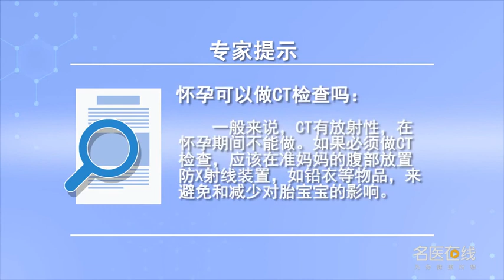怀孕可以做CT检查吗 毛伟 徐州矿务集团总医院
CT是有放射性的，在怀孕期间是不能做的。一般孕期的头3个月是胎儿形成发育的关键期，是胚胎组织细胞分化形成各个器官的时期，此时胚胎细胞对各种有害因素非常敏感。尽量避免接触放射线，长期频繁接触的话有可能会影响胎儿生长发育。如果这个时期内接受较大剂量的X线或CT照射，可能发生流产、早产、小儿畸形、脑水肿等畸形，甚至死胎。但是不是绝对的。还有一点就是怀孕早期做ct检查对胚胎的影响是全或者无的，要么产生全部的影响，胚胎停止发育、自然流产，要么没有任何影响，CT利用电子计算机技术和横断层投照方式，将X线穿透人体每个轴层的组织。一次CT检查受到的X线照射量比X光检查大得多，对人体的危害也大得多。所以，只要不是病情迫切需要，准妈妈尽量不要做CT检查。如果必须做CT检查，应该在准妈妈的腹部放置防X射线装置，如铅衣等物品，来避免和减少对胎宝宝的影响。

Can be pregnant done CT examination
CT is radioactive, It can't be done during pregnancy. Generally, the first three months of pregnancy is the critical period of fetal development, It is the period when embryonic tissue cells differentiate and form various organs, At this time, embryonic cells are very sensitive to various harmful factors. Try to avoid contact with radiation, Long term frequent contact may affect the growth and development of the fetus. If you receive a large dose of X-ray or CT during this period, Miscarriage, premature birth, infantile malformation, brain edema and other malformations may occur, Even stillborn. But not absolutely. Another point is that CT examination in early pregnancy has no or no effect on embryo, Or it's all about impact, The embryo stops developing and has spontaneous abortion, Or there's no impact, CT uses computer technology and transverse section projection, The X-ray penetrates the tissue of each axis layer of the human body. The X-ray exposure of a CT examination is much greater than that of an X-ray examination, The harm to human body is much greater. So, As long as it's not an urgent need, Mothers to be try not to do CT. If CT is necessary, An x-ray device should be placed in the abdomen of the mother to be, Such as lead clothing and other items, To avoid and reduce the impact on the baby.